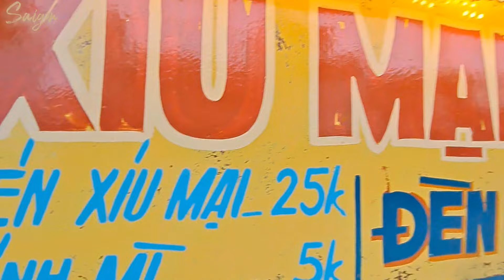Ăn sáng vỉa hè đường phố Saigon bánh mì 15k